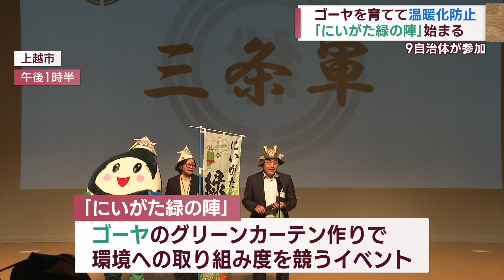「にいがた緑の陣」出陣式 ゴーヤのグリーンカーテンで節電・温室効果ガス削減を 自治体競う【新潟】スーパーJにいがた5月10日OA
県内の自治体が植物を育てて、温室効果ガス削減への取り組みを競います。県などが主催する「にいがた緑の陣」の出陣式が上越市で開かれました。

5月10日放送時点での情報です。